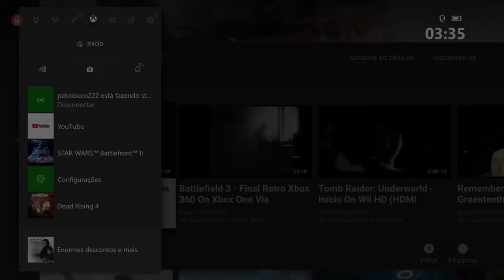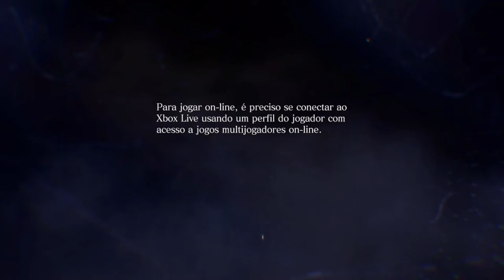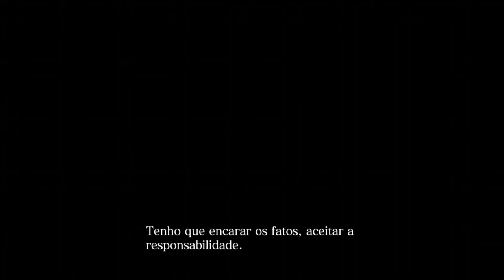Resident Evil 6 - Chris Redfield On Xbox One Via Streaming Windows 10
Chris Redfield, capitão da Bio-terrorism Security Assessment Alliance (BSAA), e a sua equipe (incluindo o atirador furtivo Piers Nivans e o perito em demolições Finn Macaulay), lutam contra as Armas Bio-Orgânicas (BOWS) e contra os J'avo.

No entanto são atacados por Ada Wong (que na verdade é sua clone Carla Radames), uma agente da Neo-Umbrella, que mata a maior parte da equipa BSAA usando um dispositivo que injeta o recentemente desenvolvido vírus-C, transformando-os em monstros, exceto Chris e Piers.

Como consequência deste acontecimento, Chris auto exila-se, passando tempo a beber num bar.